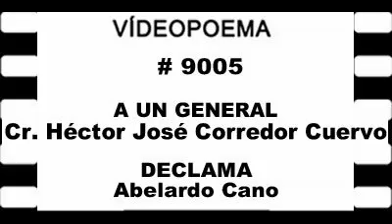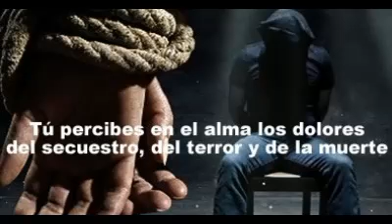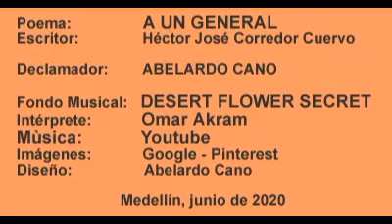0595 (21-10-26) A UN GENERAL Cr Héctor José Corredor Cuervo